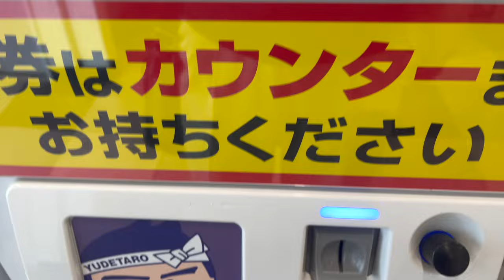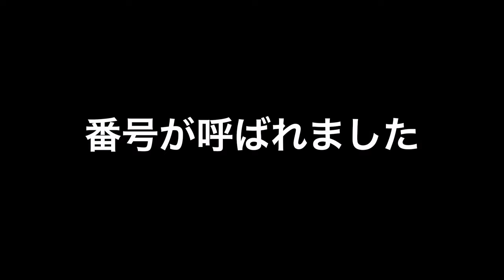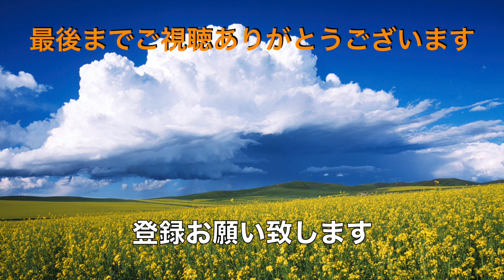【ゆで太郎】N0.200. のりのり祭 ミニのり弁セットを食す ＃1644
ゆで太郎・もつ次郎　千葉東寺山店でのりのり祭のミニのり弁セットをいただいて来ました。